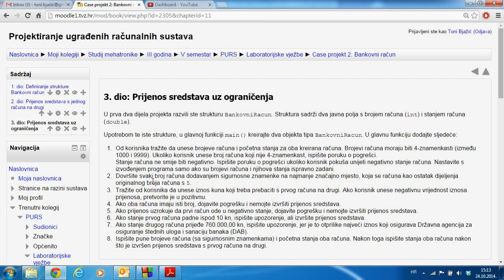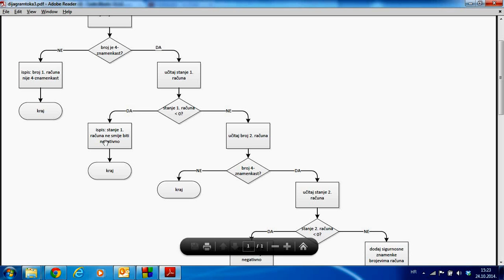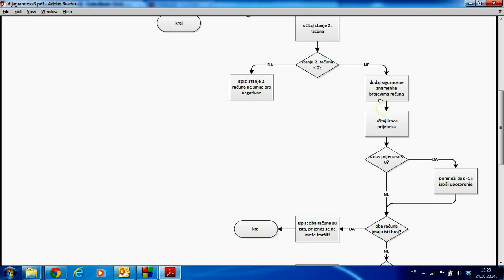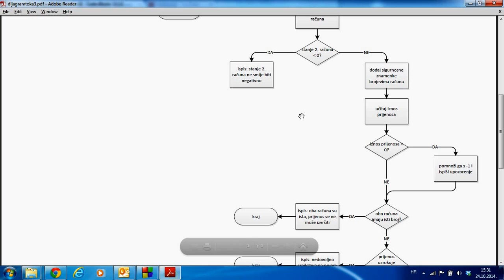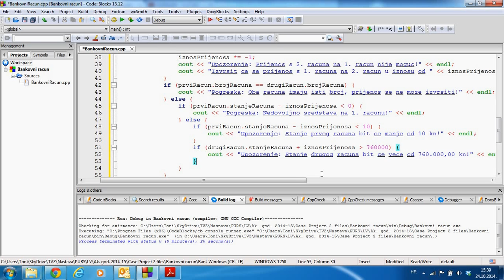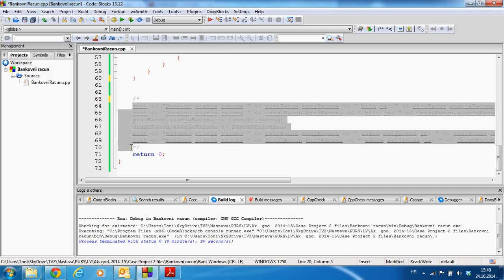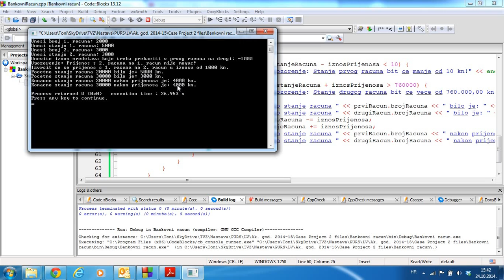Projekt Bankovni račun - 3. dio